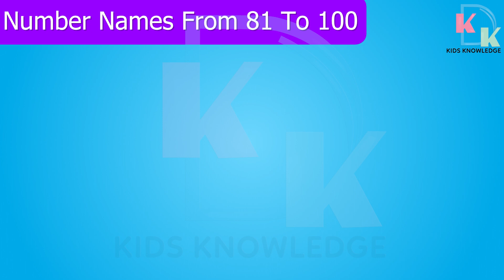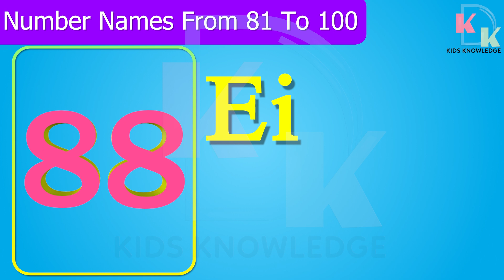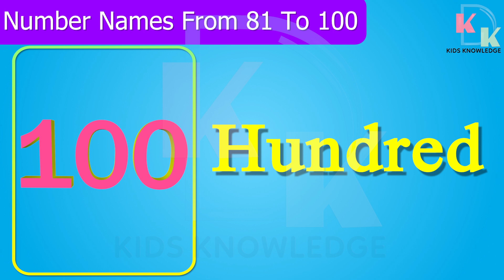81 To 100 Counting | Number Names 81 To 100 | Number Names In English | 81 To 100 English Name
In this video you will learn 80 To 100 number name with spelling.

81 Eighty-one
82 Eighty-two
83 Eighty-three
84 Eighty-four
85 Eighty-five
86 Eighty-six
87 Eighty-seven
88 Eighty-eight
89 Eighty-nine
80 Ninety
91 Ninety-one
92 Ninety-two
93 Ninety-three
94 Ninety-four
95 Ninety-five
96 Ninety-six
97 Ninety-seven
98 Ninety-eight
99 Ninety-nine
100 One Hundred